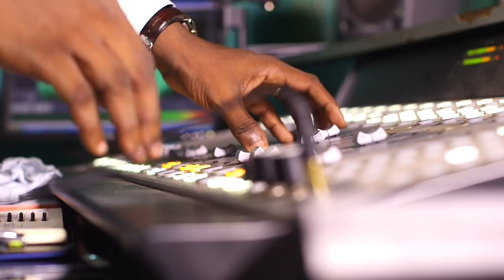ABEIKU SANTANA | LOSING HIS DAUGHTER | DIVORCE on Dentaa Show pt2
THE DENTAA SHOW | SEASON 1 | EPISODE 2

PART TWO
insightful, emotional and educational!! Watch tourism Ambassador Abeiku Santana emotional talk about how his career, divorce, how he lost his 4 yr old daughter who had Down's syndrome and many more.

LOSING HIS DAUGHTER and  DIVORCE

OTHER INTERESTING 'UPCLOSE & PERSONAL'  VIDEOS TO WATCH ON ODANA NETWORK...